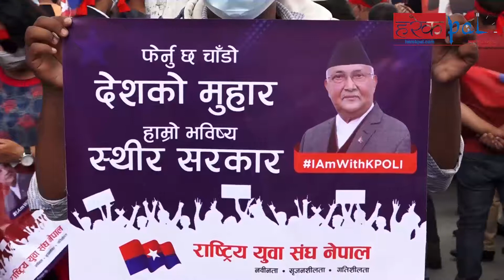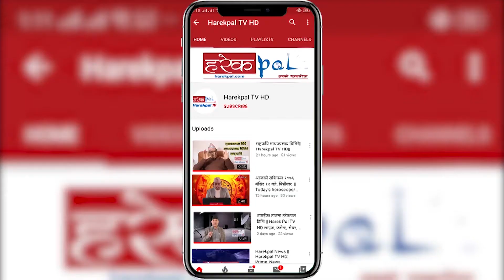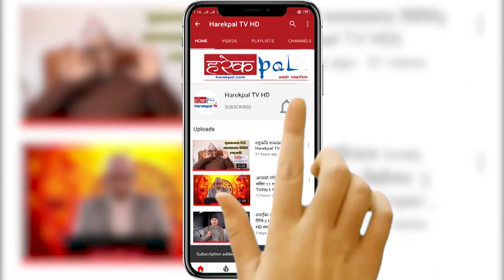सर्वोच्च अदालतको फैसला बिरुद्द माइतीघरमा प्रदर्शन ll Mahesh Basnet